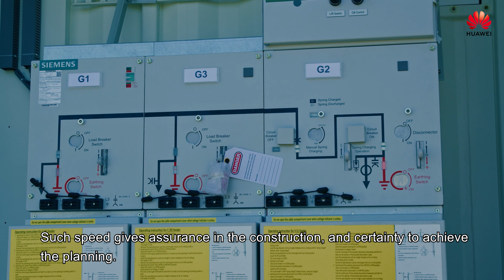Interview with Sunvest - 65MW Project STS with Transformer Solution in Duurkenakker, the Netherlands